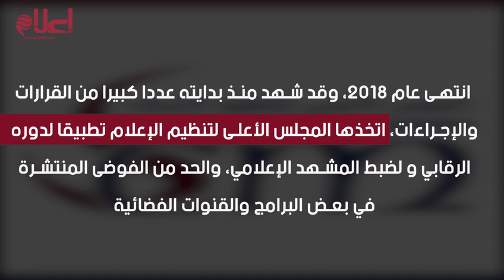قائمة بقرارات "الأعلى للإعلام" في 2018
إعداد : ابتسام أبو الدهب
مونتاج : ياسر سعيد
إشراف : أحمد عدلي